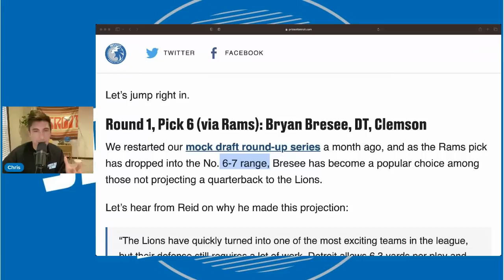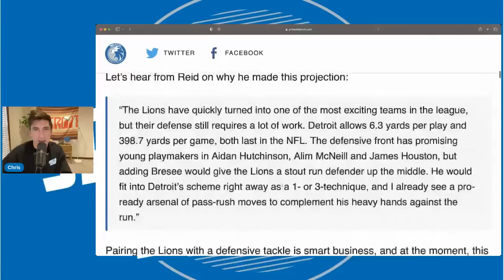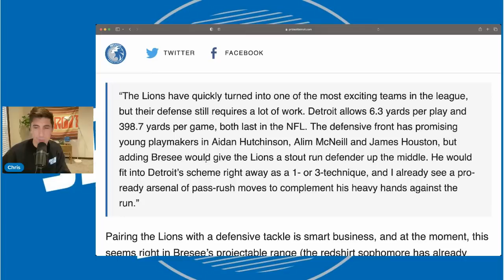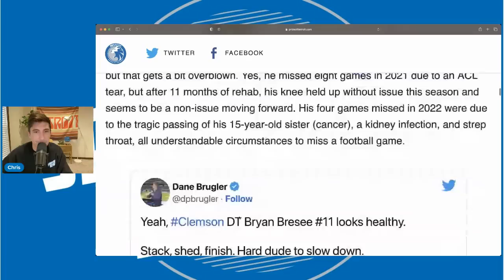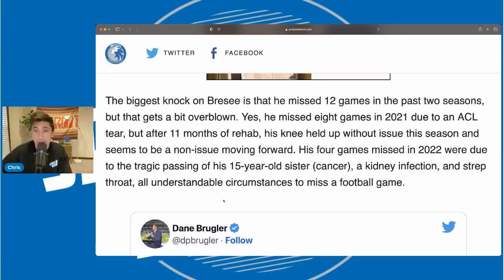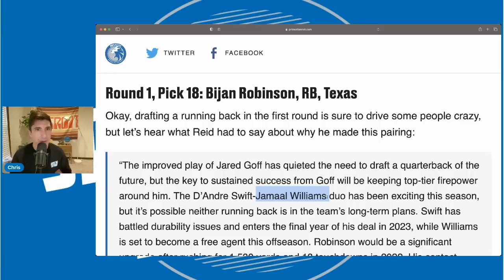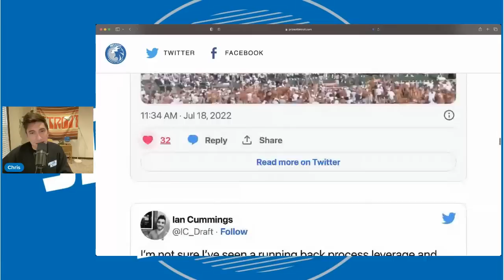Detroit Lions 1st Round Mock - ESPN Excited For Lions Future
Detroit Lions 1st Round Mock - ESPN Excited For Lions Future. The detroit lions have a chance to add more pieces when they have 4 picks in the first 2 round in the upcoming NFL draft. The detroit lions are exited to have brad holmes leading the way. In this video, we share the projected mock draft for the detroit lions.

Detroit lions Mock Draft
Detroit Lions Mock
Detroit Lions